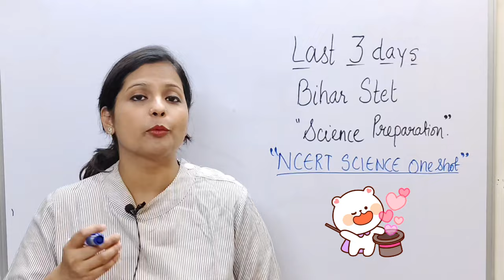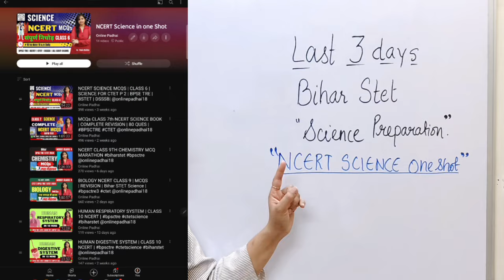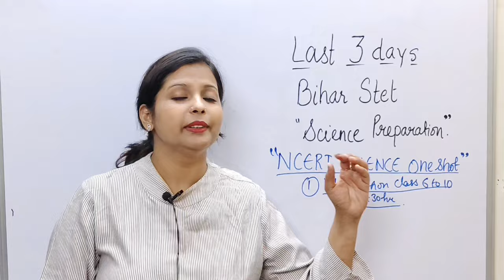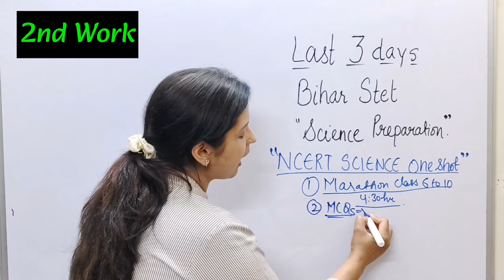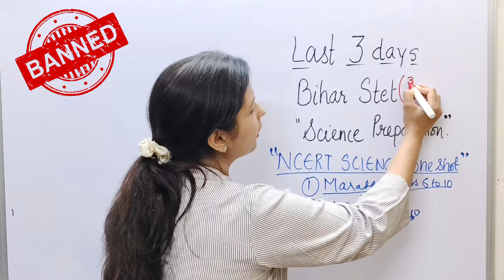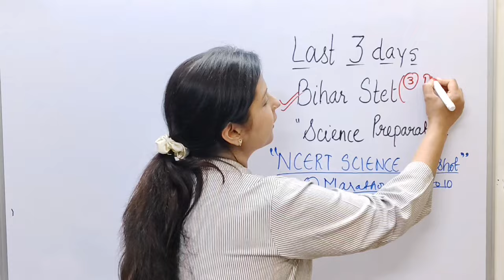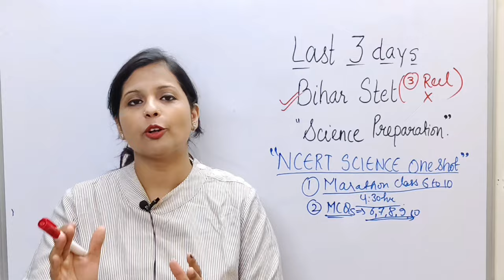BIHAR STET परीक्षा कैसे पास करें? SCIENCE STRATEGY| 3 कम और exam पास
In this video 3 steps to clear stet exam has been discussed.

I